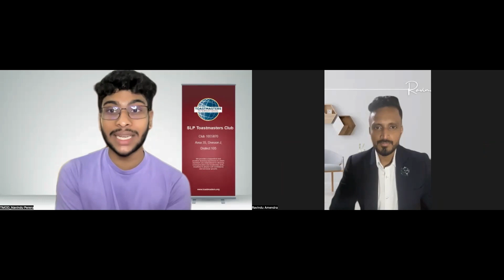Table Topics Education Session By TM Ravindu Amendra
TABLE TOPICS SPEAKER
Taking on this role improves confidence and impromptu speaking skills.

Table Topics is a long-standing Toastmasters tradition intended to help members develop their ability to organize their thoughts quickly and respond to an impromptu question or topic.

Table Topics typically begin after the prepared speech presentations.
The Toastmaster will introduce the Topicsmaster, who will give a brief description of Table Topics and then call on respondents at random.
Your response should express your thoughts clearly and succinctly, lasting one to two minutes.